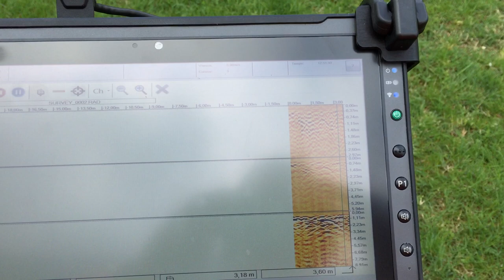DÉTECTION DE RÉSEAUX SANS TRANCHÉE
DÉTECTION DE RÉSEAUX SANS TRANCHÉE .La tranchée est un milieu dangeureux. Chaque année, plusieurs accidents graves ont lieu ‎par absence ou mauvaise utilisation de blindage. GROUPE 7ID est en 2015 le LEADER NATIONAL DE LA DÉTECTION DE RÉSEAUX SANS TRANCHÉE assainissement sans démolir , sans casser et non destructives en France .US radar un important fabricant de systèmes d'imagerie du sous-sol, a introduit le Quantum Imager ™, premier système radar à pénétration de sol au monde à utiliser la technologie radar triple fréquence pour localiser et objets d'imagerie à plus profondeur et avec une résolution plus élevée que les systèmes de mono concurrentiel ou bi-fréquence.Le Quantum Imager est plus polyvalent utilitaire localisation gpr sur le marché du monde .Le chercheur SPR a les mêmes principes de base que un détecteur de métal. Un détecteur de métal envoie de l'énergie dans la terre dans un maximum de 17 fréquences. Lorsque que l'énergie répond à un objet métallique, il est traduit en une tonalité reconnaissable.(GPR) Le Seeker SPR envoie des milliers de fréquences qui retournent à l'antenne et traduisent la définition de la composition des matériaux dans le sous-sol.Détection-De-Réseaux-Sans-Tranchée: ondes de fréquence infligent aucun dommage sur le sous-sol et l'environnement (Pénétration approximative a sol sec environs 18 mètre).7ID Détection de Réseaux intervient sur toutes types de réseaux sans aucune destruction.Nous sommes équipés de nombreux appareils performants et qui permettent de détecter les réseaux avec une grande précision (a+) norme 7iddr,(a,b,c) sur tous les réseaux enterrées.DÉTECTION DES RÉSEAUX SANS TRANCHÉE